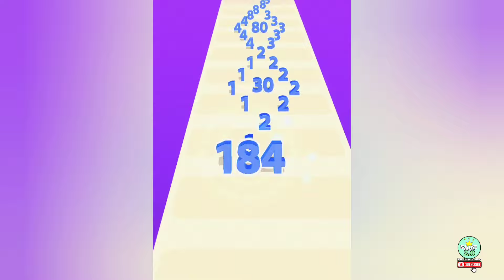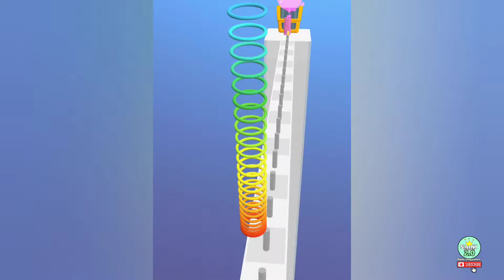A-Z Run, Count Master, Jelly Run 2048, Marble Run, Slice It All, Juice Run - ASMR Game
Welcome to Android Saini Gameplay!  Dive into the latest mobile games with our walkthroughs, gameplays, and tutorials. Join us for hilarious funny moments and epic NOOB vs PRO vs HACKER showdowns. Discover the best Android and iPhone games, spanning idle, strategy, puzzles, action, adventure, and thrilling runner games. Your go-to source for mobile gaming excitement.

"🕹️ Own the Game: I Record, Edit, and Play! Every Thumbnail, Title, and Tag - 100% My Creation.